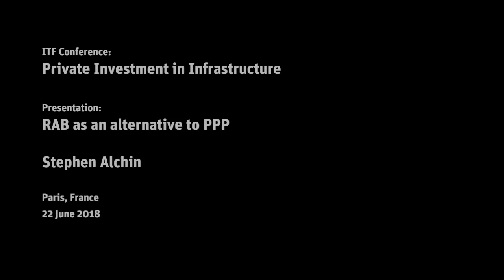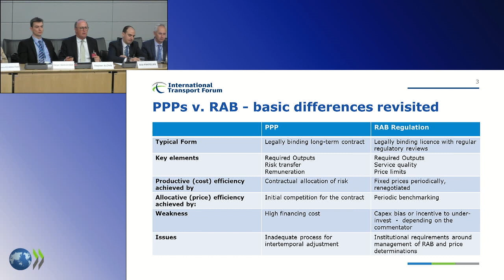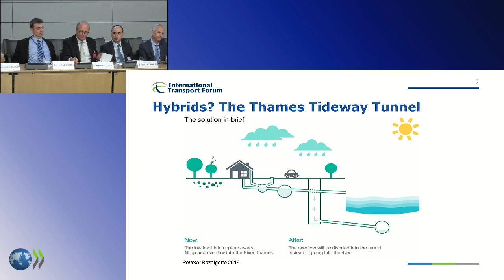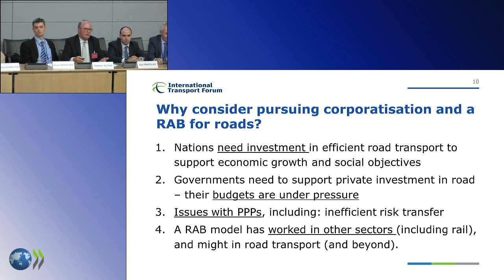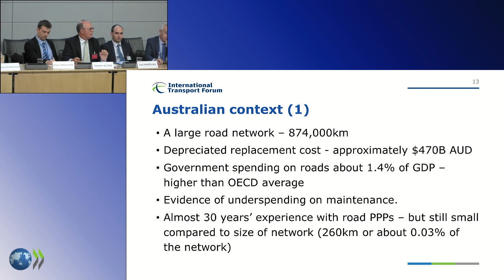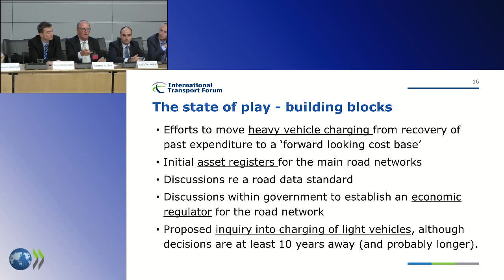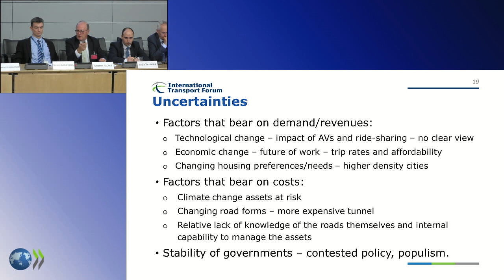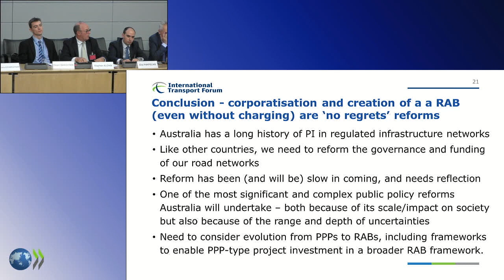RAB as an alternative to PPP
Stephen Alchin (Infrastructure Australia) at the ITF Private Investment in Infrastructure Conference held in Paris, France, on 22 June 2018.